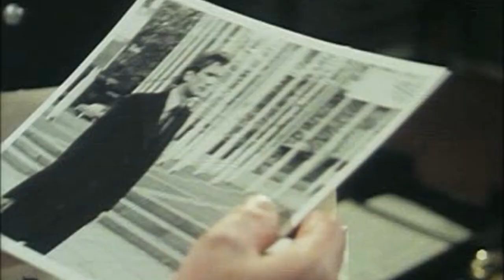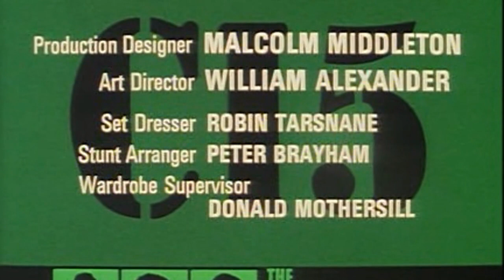The Professionals (1979) SE3 EP2 - Backtrack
The Professionals, Bodie and Doyle, top agents for Britain's CI5 (Criminal Intelligence 5), and their controller, George Cowley fight terrorism and similar high-profile crimes. Cowley, a hard ex-MI5 operative, hand-picked each of his men.
Cat burglar Sammy Layden gets in way out of his depth when he stumbles upon a smuggling ring connected to the Arab Embassy, for which he pays with his life. Bodie and Doyle become burglars, 'backtracking' on Sammy's movements to discover exactly what he found that was so deadly, whilst Doyle has to cope with the attentions of Marge Harper.